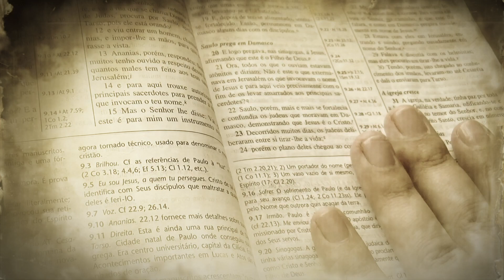ALICERCE | Devocional Templo das Águias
Banco Itaú
Igreja Evangélica Templo das Águias
Agência: 7454